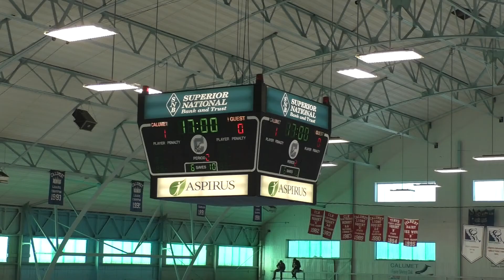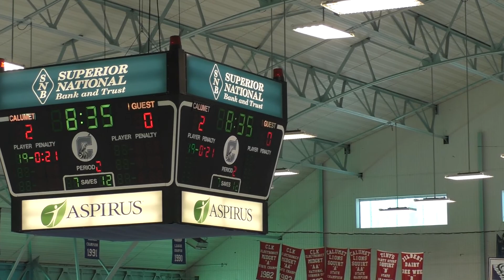Copper King JV vs. Houghton 2/13/18 Per. 2(A)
Calumet H.S. JV Hockey Team 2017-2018 at the Calumet Colosseum, Calumet, Michigan.